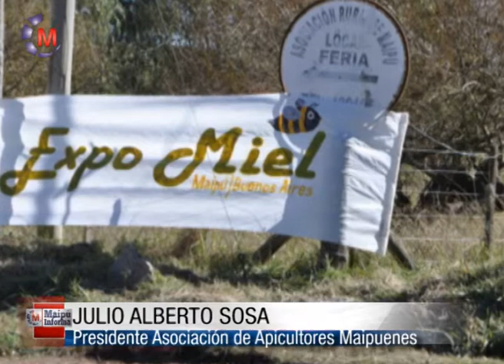PRODUCCION | Jorge Cereceda Julio Sosa Nueva Comisión Asociacion Apicultores Maipuenses